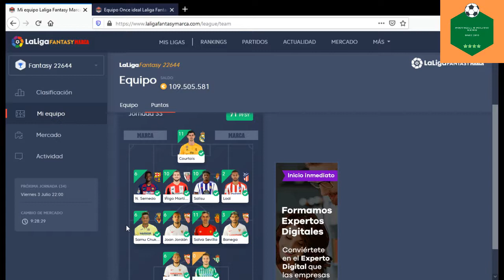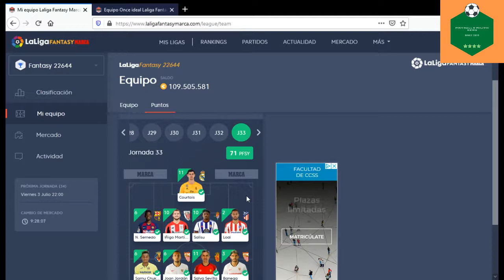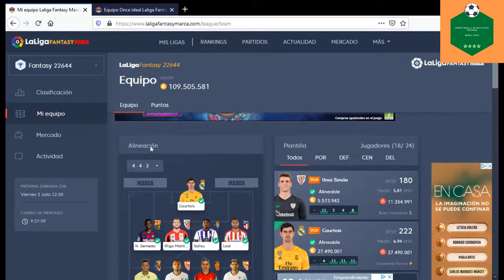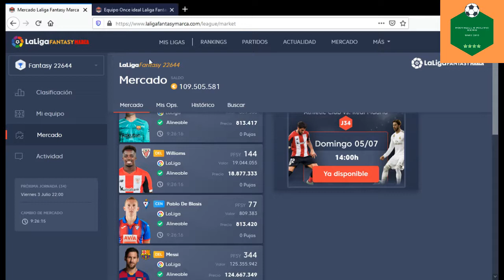ONCE PROBABLE JORNADA 34 LaLiga Santander 2019-20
En este vídeo se muestra el once probable en LaLiga Fantasy MARCA de la jornada 34 de LaLiga Santander 2019-20. (con jugadores de diferentes equipos).